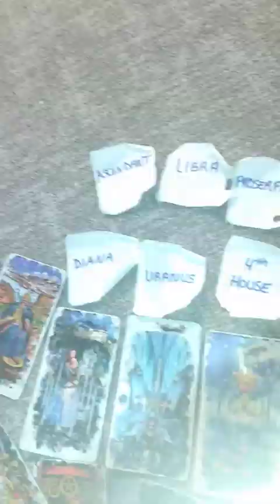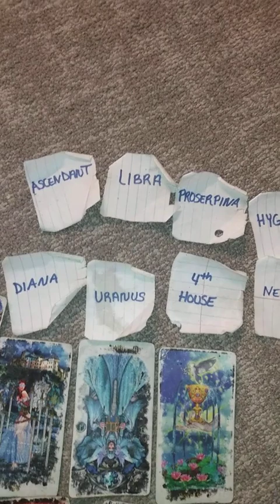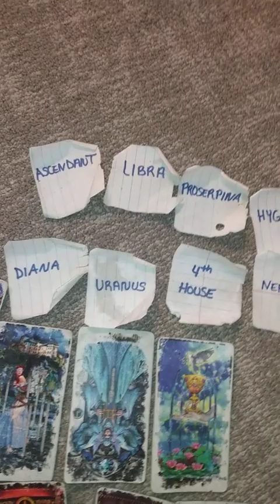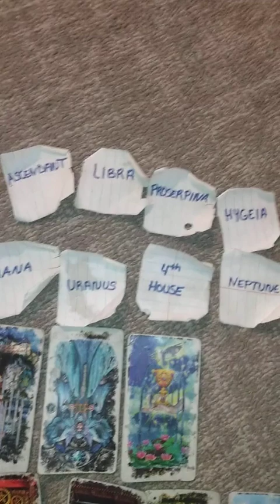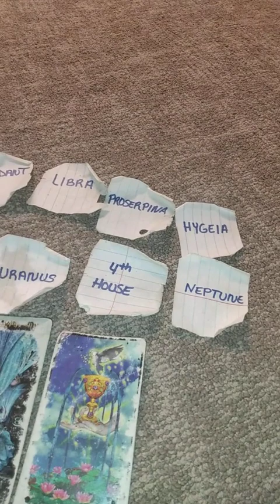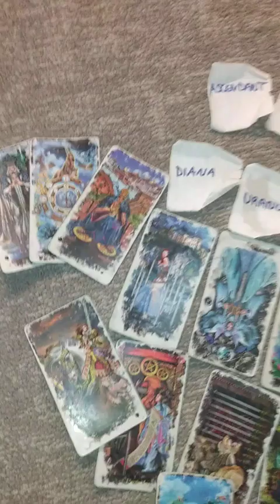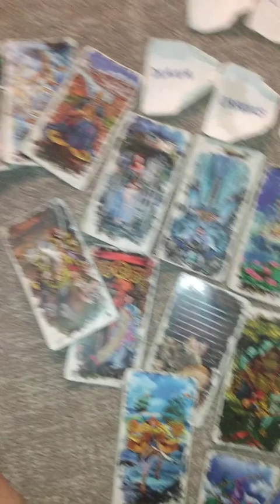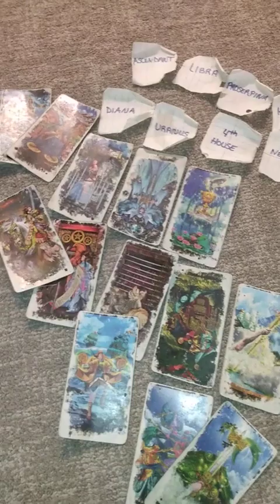🔮✨♎ Libra-This is what ppl think about you. ♎ ✨ 🔮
*LOVE❤ OFFERINGS ARE APPRECIATED*
ACCEPTED VIA: